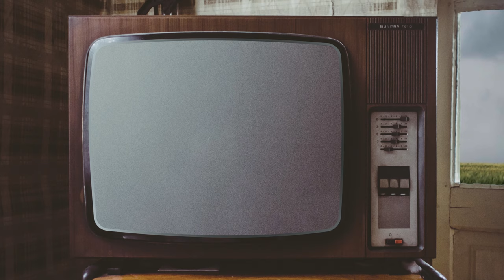Death & Fear in Online Shooters | Spotlight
Ian is pretty bad at multiplayer FPS games. But with how inventive and exciting respawn mechanics have become, maybe that's a good thing?